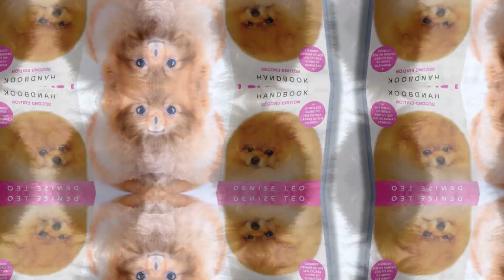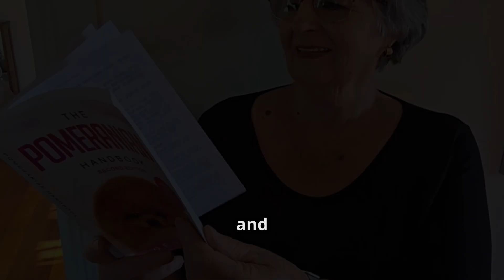The Pomeranian Handbook: Your Complete Guide to Caring for, Training, and Loving Your Pomeranian 🐾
Welcome to the essential guide every Pomeranian owner needs! This comprehensive handbook covers everything from the basics of Pomeranian care to advanced tips on grooming, training, and health management. Whether you're a first-time Pom parent or a seasoned enthusiast, this handbook will help you ensure your Pomeranian lives a happy, healthy, and fulfilled life.

Inside the Pomeranian Handbook:

🐶 Breed History & Traits: Discover the Pomeranian's fascinating origins and unique personality traits.
🛁 Grooming Tips: Keep that beautiful double coat in top shape with our grooming advice.
🍖 Nutrition & Feeding: Understand the dietary needs of Pomeranians for optimal health and longevity.
🏆 Training Essentials: Learn effective techniques for house training, obedience, and even tricks.
🏥 Health & Wellness: Get insights to keep your Pom in top form, from common health issues to preventive care.
💖 Bonding & Enrichment: Tips to build a loving, trusting relationship with your furry friend.
This handbook is more than just a book—it's a resource for anyone who loves Pomeranians and wants to give them the best life possible. It's perfect for new owners, longtime fans, and aspiring breeders alike!

Get ready to dive into the world of Pomeranians with our expert advice and guidance. Let’s make sure your Pom gets the royal treatment they deserve! 👑🐾